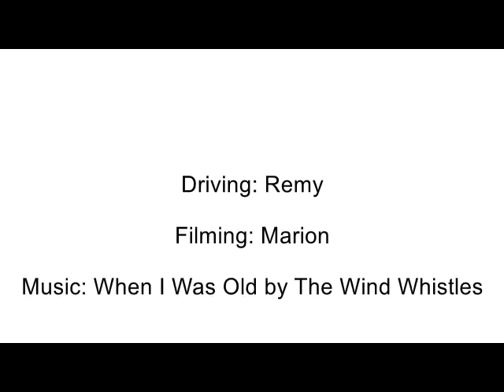Moto Trip, Phonsavan May 2014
Motoing around Laos in search of the Plain of Jars.

ME